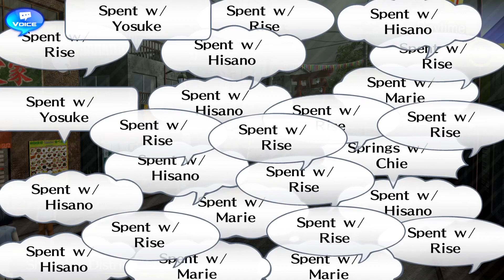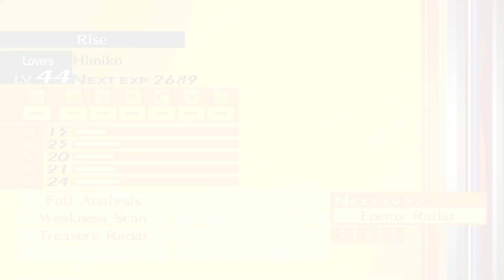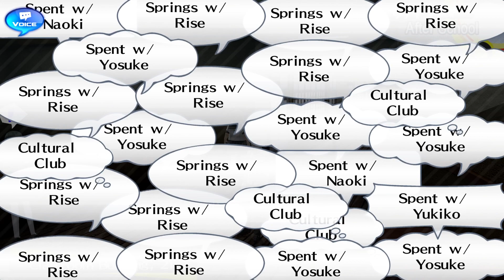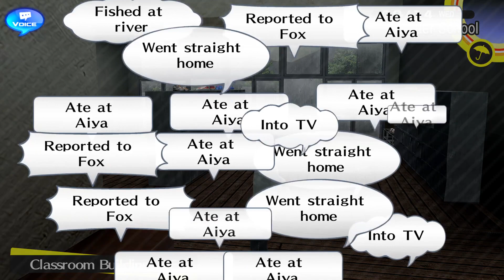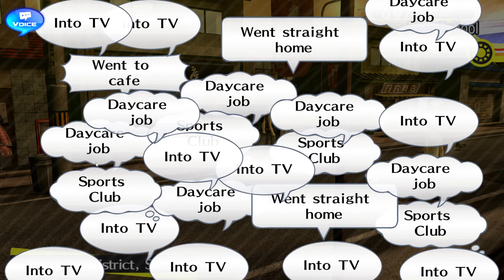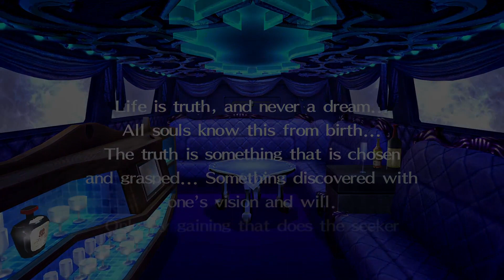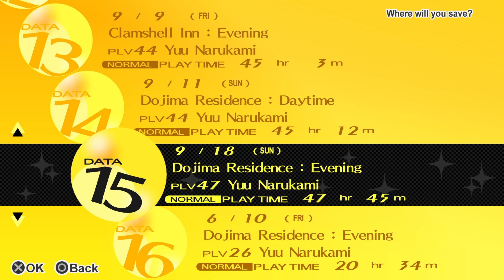Trouble Brewing | Storytime Network plays Persona 4 Golden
Mill enjoys a year in the Japanese countryside, complete with murder, spirit fights and a beary weird mascot in Persona 4 Golden.